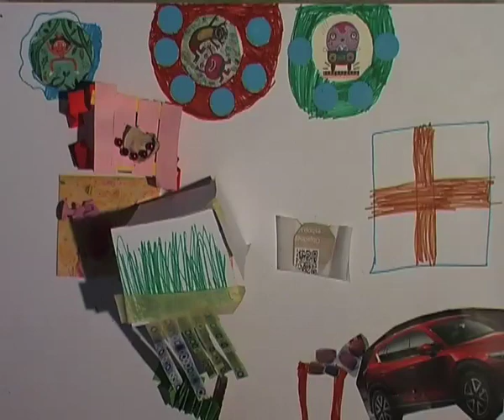Susedia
krátke animované filmy vytvorené na workshope animácie v Novej synagóge a dodatočne nadabované na Stanici Žilina-Záriečie